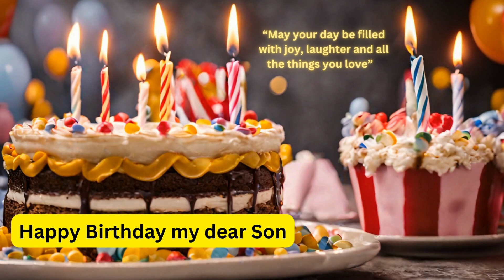Happy Birthday celebration song | Enjoy and share with your friends on Youtube & Whatsapp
"Happy Birthday! May your day be filled with joy, laughter, and all the things you love."

On this special day, the universe celebrates the incredible journey that brought you into existence. Happy Birthday! 🎉🎂

May your day be filled with laughter, joy, and all the things that make your heart dance with delight. Another year has unfolded, bringing with it new opportunities, adventures, and moments to cherish. As you blow out the candles, may each flicker represent a wish fulfilled and a dream set into motion.

Your presence in this world is a gift to us all, and on your birthday, we celebrate not just the passing of another year but the wonderful soul that you are. May the coming year be a tapestry of beautiful moments, woven with love, success, and the fulfillment of your heart's desires.

May you be surrounded by friends and family who uplift and inspire you, and may the coming year be a chapter filled with growth, laughter, and unforgettable experiences. As you reflect on the journey behind and look ahead to the adventures awaiting, may you find strength in your achievements and courage in the face of new challenges.

Here's to another year of making memories, chasing dreams, and embracing the beauty of life. May your birthday be as bright and extraordinary as the light you bring into the lives of those around you.

Happy Birthday! 🎈🎁 May your day be as phenomenal as you are! 🌟🥳